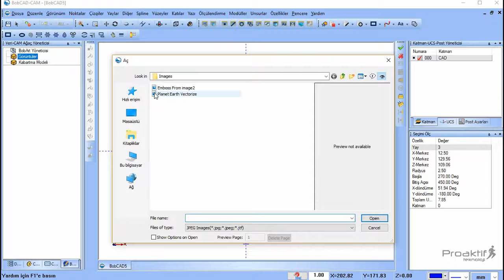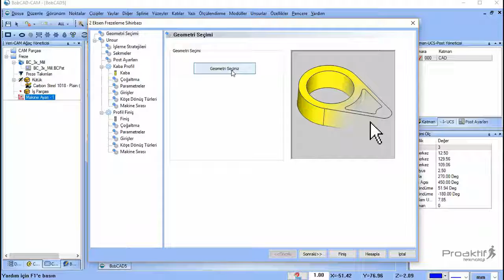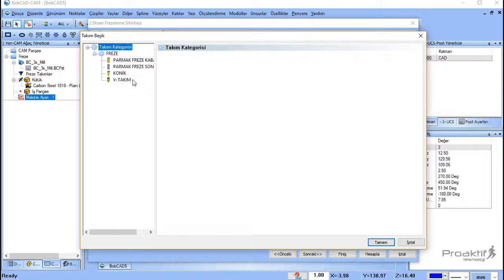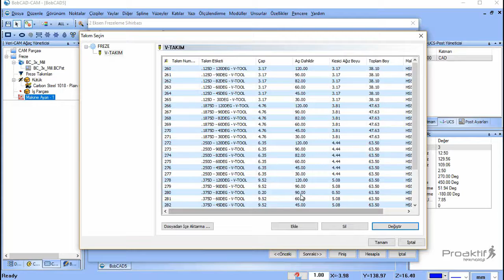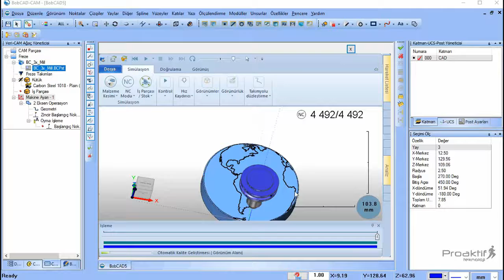17 - BobART - Vektörü Alınmış Parça İşleme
Bu hedefi gerçekleştirmek için BobART eğitim videolarını sizlerle paylaşıyoruz.